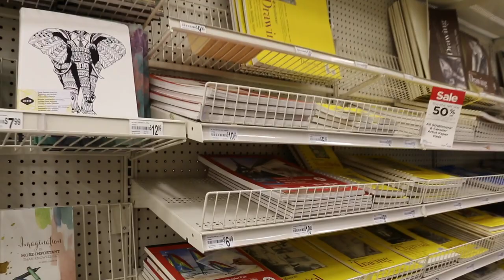VLOGMAS 24: CHRISTMAS!! My Familia + MUSIC PLAYLIST + Baby OOTD!! + Playing Charades ♡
Hi babesss, here's VLOGMAS DAY 24!! Christmas Eve & opening presents! Car rides(MUSIC PLAYLIST), my family & a lot going on in this one!! I hope you all enjoy it! We still have a lot go Vlogmas days to catch up with so the videos/ vlogs are still coming!!! I take ages to edit as you guys know check out vlogmas day 2 & 3 for editing chats!! I LOVE ALL YOU GUYS!! THANK YOU!

Timeframes---

Wrapping My Moms Present:
Car Ride(MUSIC):
Family + Charades& Opening Presents :
Back Home:

⇢Catch up with the VLOGS:
⇢Check out the last vlogs here

⇢VLOGMAS DAY 7 is on it’s way!!! Be on the lookout tomorrow or turn on bell notifications! Love you all sooooo much!!

*My family and I have been going through some things as you guys will see in upcoming vlogs I have been vlogging everyday I just take ages to edit to make every video the best as it can be! The vlogs are just going up a little bit behind. I hope you all understand.

I hope you all enjoy this video!Thumbs up this video!!

Next video out tomorrow or the day after that!

Have a good day, afternoon or a goodnight guys!
Thank you all so much for watching!! I love all of you guys to pieces!

-Jessica👸

This video is about VLOGMAS CHRISTMAS DAY!! My Familia + Baby OOTD!!